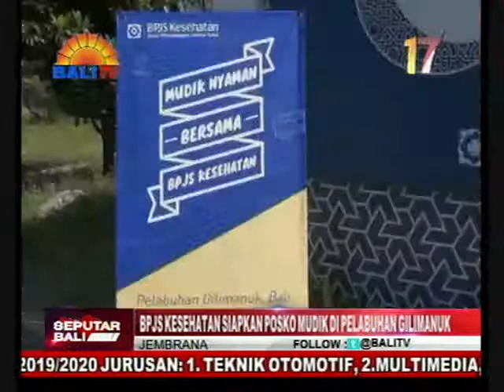BPJS KESEHATAN SIAPKAN POSKO MUDIK DI PELABUHAN GILIMANUK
DALAM UPAYA MEMASTIKAN PELAYANAN KESEHATAN PADA PESERTA JKN-KIS DAN MASAYARAKAT, SELAMA MUSIM MUDIK LEBARAN, BPJS KESEHATAN KEMBALI MENYIAPKAN POSKO MUDIK BPJS KESEHATAN TAHUN 2019, DI PELABUHAN GILIMANUK, KABUPATEN JEMBRANA. POSKO MUDIK BPJS KESEHATAN TERSEBUT, DIRESMIKAN BUPATI JEMBRANA, PUTU ARTHA, YANG DITANDAI DENGAN PEMOTONGAN PITA.